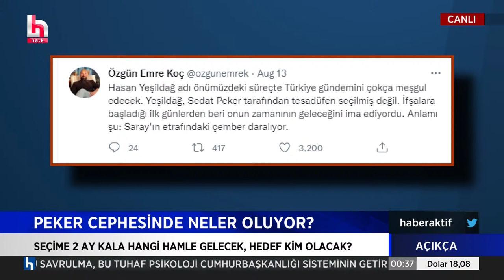SEDAT PEKER'İN GÜNDEME GETİRDİĞİ FAHRİ KASIRGA KİM?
📌Faiz indi, dolar çıktı: Şimdi ne olacak?
📌KKM: “Yeni soygun şekli”
📌Erdoğan’ın dış politika manevraları

Gökmen Karadağ'ın sunumuyla, daimi katkı sunan gazeteciler Murat Ağırel ve Timur Soykan katkılarıyla her salı saat 20.00 ile 01.00 arasında Halk TV ekranlarında.